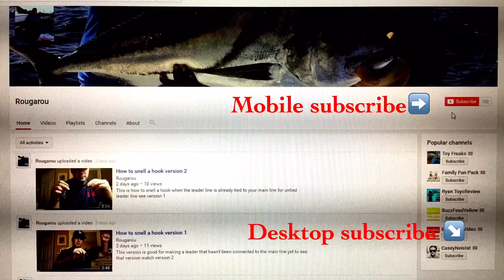Grand isle mangrove snapper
Out for my boys bachelor party went rig hopping seen a nice cobia lots of mangroves Spanish mackerel amongst others hot to in a different video